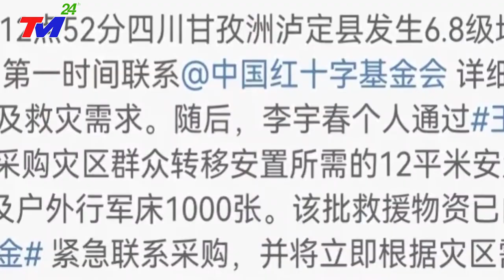KHẨN CẤP: 10 THẢM HỌA LIÊN TIẾP ẬP XUỐNG TRUNG QUỐC, Điềm Báo Họa Lớn Sắp Diễn Ra?